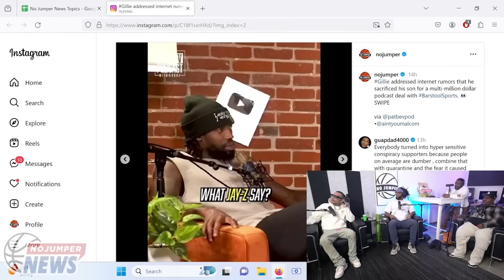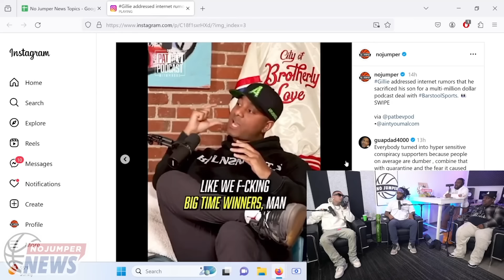Gillie Responds To Rumors Saying He Sacrificed His Son